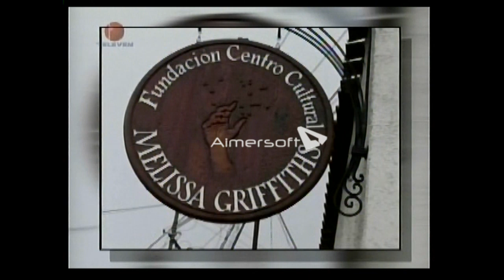Melissa en "Son Latinos" (Parte 4), (2007)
Trás 13 años de ausencia de los escenarios venezolanos la indiscutible Reina del Rock Melissa anunció su regreso a los escenarios en un concierto de despedida para sus más fieles seguidores,  y en el que compartió tarima con los venezolanos Jorge Aguilar y Sergio Pérez,  dicho evento se llevó a cabo en el Anfiteatro del Centro Comercial Sambil de Caracas el día 23 de junio de 2007...
Por tal motivo el programa "Son Latinos", bajo la conducción de la presentadora Verónica Rasquin y sus equipo de producción prepararon un especial de casi una hora dedicado en su totalidad a la trayectoria artística y musical de la otrora "Reina del Rock". quien a través de una amena entrevista desde su residencia en la Colonia Tovar,  nos comentó sobre el trabajo social que realiza para  Fundación Cultural Melissa Griffith", además del motivo de reencuentro con sus fans en dicho concierto de despedida
Esta especial de "Son Latinos  fue transmitido por la señal Televen entre los meses de abril y mayo de 2007.